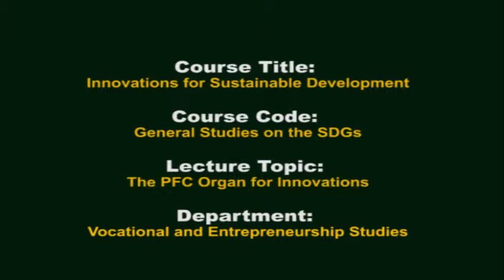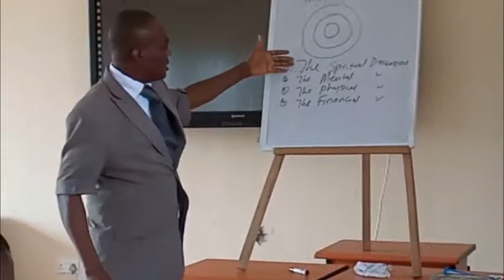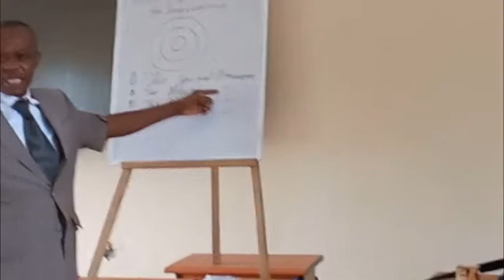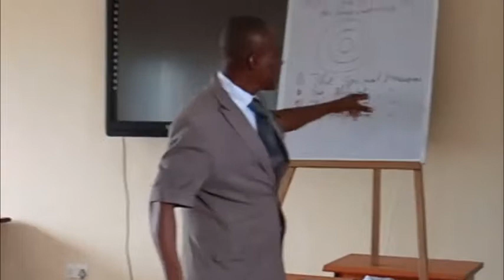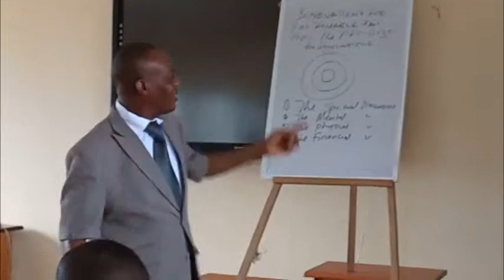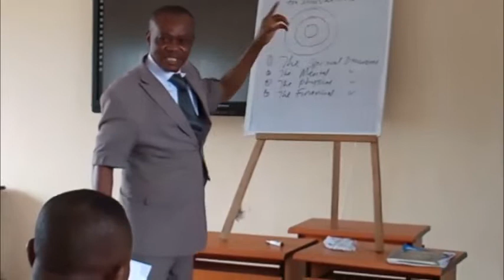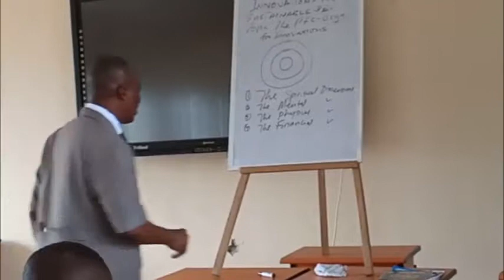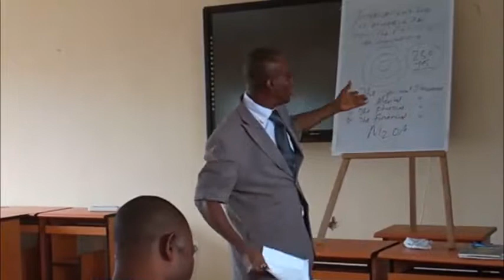The PFC Organ for Innovations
A Lecture delivered at the Federal University of Petroleum Resources, Effurun (FUPRE), Nigeria, on the course title, Innovations for Sustainable Development.